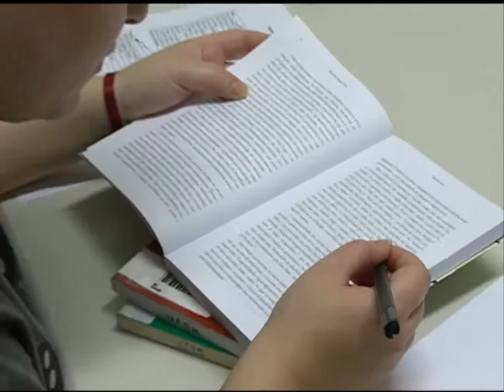Notícias da UFSM - Aula Aberta POSCOM 2013